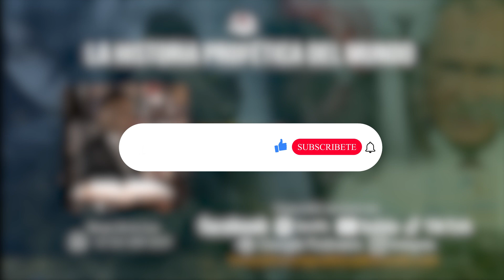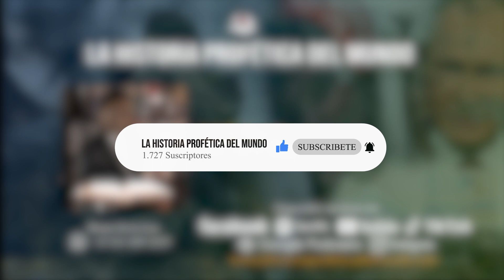Los 10 Eventos Proféticos del 2022 | Álvaro De la cruz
En este episodio especial, hacemos un recuento de los diez acontecimientos principales que marcaron el mapa profético del año 2022